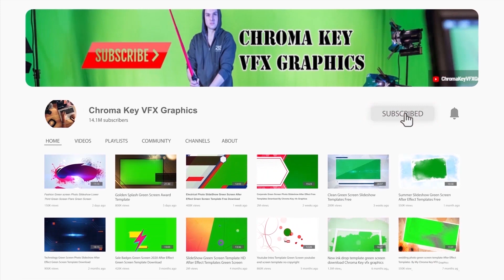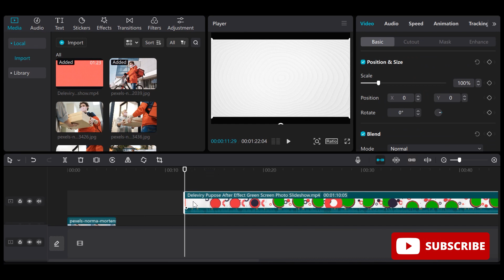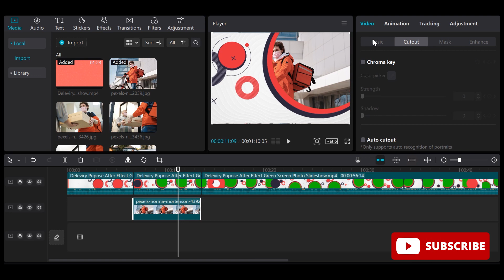Delivery Purpose After Effect Green Screen Photo Slideshow | How To Edit With CapCut Tutorial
Welcome to our YouTube tutorial on creating a delivery-themed photo slideshow using After Effects and a green screen! In this tutorial, we will guide you step-by-step through the process of creating a professional-looking photo slideshow that is perfect for any delivery-related event or occasion.

Using a combination of After Effects and a green screen, we will show you how to create a stunning visual display of your photos, complete with dynamic transitions, custom animations, and a variety of other visual effects. Whether you're creating a slideshow for a delivery service, courier company, or any other delivery-related business, this tutorial will provide you with all the tools you need to create an engaging and visually striking presentation.

So, if you're looking to take your delivery-themed photo slideshow to the next level, be sure to watch this tutorial and follow along with our step-by-step instructions. With our help, you'll be able to create a stunning and memorable photo slideshow that is sure to impress your audience and make your delivery-themed event or occasion a success.